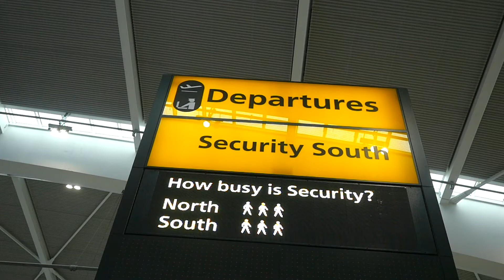London Production Companies | Behind the Scenes | Holler Video Production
We're Holler. A multi-award winning London based corporate video production company. We make video content for some of the biggest and best companies around.

We film all over the UK, Europe and beyond from small shoots to large ones. So if you need a great business video, film or animation from a team with over a decade of success, just Holler!

To see what we’re up to in real time:
➤ Visit Our Instagram: @holler.video